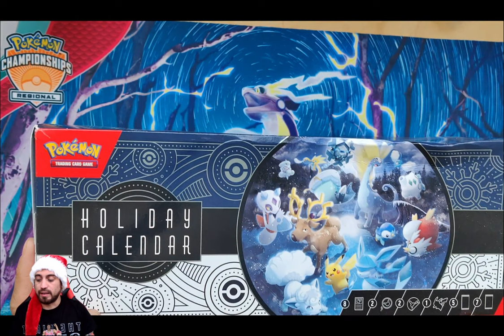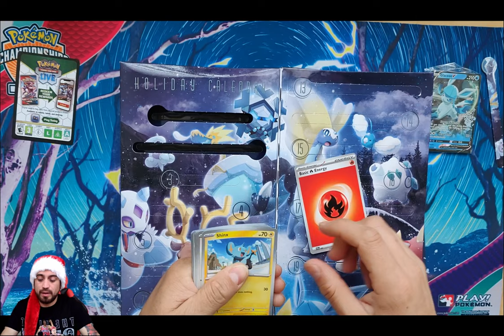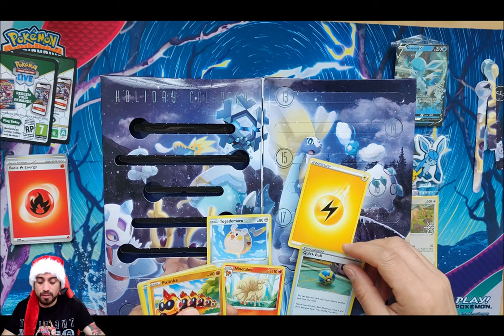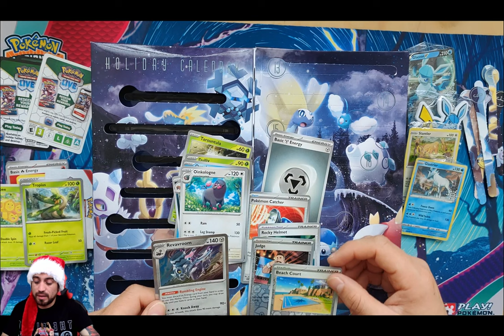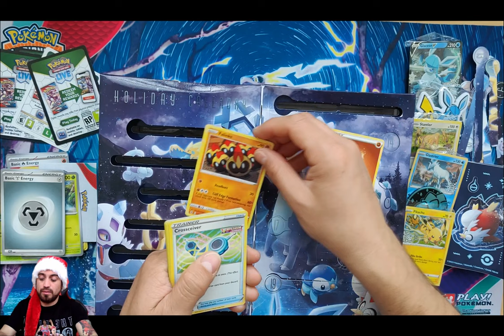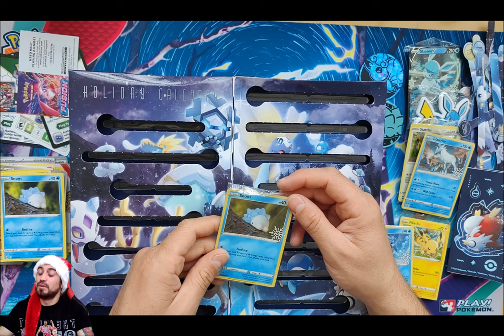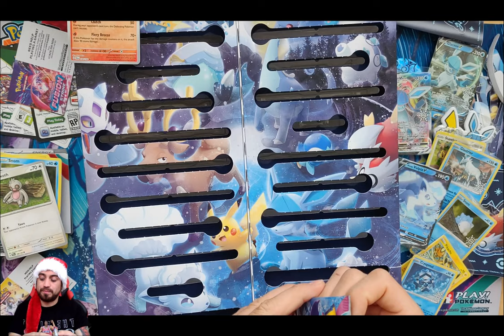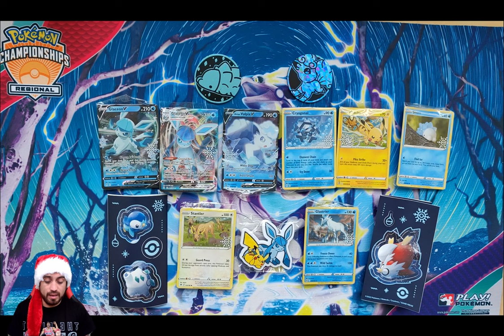Unboxing Holiday Calendar Box 2024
Hola a todos ¿cómo están??? Espero que muy bien.

Seguimos en esta semana navideña atrasada, pero con también seguimos abriendo cositas lindas.
Aun que en realidad es del 2023 y no la del 2024 alksdjalskdjs. Este año recién partió, me adelanté un montón.

Espero les guste esta cajita, por si no la habían visto, o no se la quisieron comprar, aquí está el contenido.

Cuídense mucho y aaaaaaadddiiiioooooos :)

d ( - w - ) b